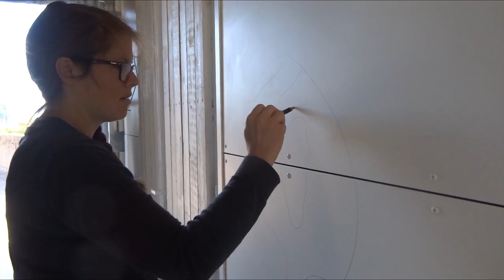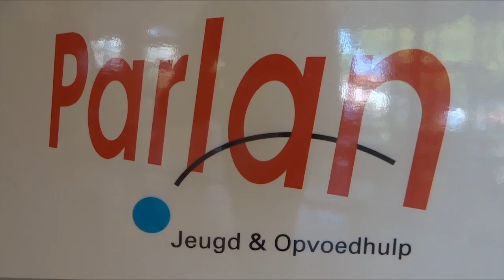BuildaBridge in the Netherlands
In the fall of 2017, BuildaBridge staff and board member traveled to the Netherlands. Partnering with the youth-focused Parlan NGO, BaB Board member Kelly Finlaw helped young refugees create a mural based upon the world they know and the world they want to know. This hope-infused art-making experience framed by BuildaBridge's trauma-informed safe spaces model helped shape a new reality of opotimism, self-efficacy and resilence for these youth.